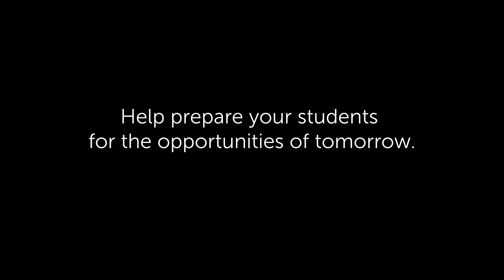Ferguson Code Camp